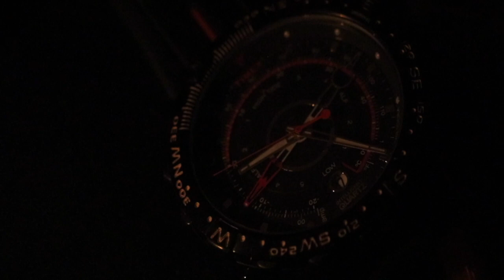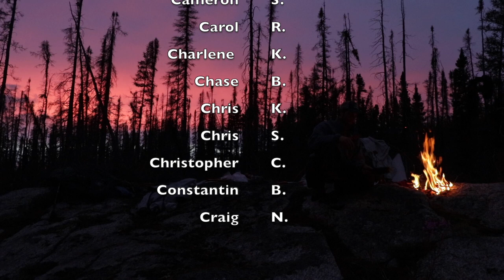52 Day Wild North Atlantic Island Camping Adventure - E.4 - The Long Journey Continues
Hi Folks!
This is Episode 4 of my New 6 Part Wilderness Expedition Series.
Follow Me and Saku through a wild island in the North Atlantic Ocean. We get dropped on the fringes of Newfoundland's 2,895km² Bay Du Nord Wilderness Reserve, an impressive untamed tract of wild country. There we will spend two months unsupported and far from civilization. The goal is to explore 300km of its uninhabited woods and waterways. But it will not be easy. It's hard work all the way but with it come rewards bigger than most can imagine!

In episode 4 the unspoiled and ruthless wilderness continues to impress as we explore some of its least known areas. Blistering summer sun has both the narrow headwater streams and us thirsty. There are many demanding portages over treacherous bush and boulders. The work is cut out to reach our desired lake. Majestic wild Woodland Caribou and other animals are seen around every corner roaming their natural habitats.

Be prepared to feel the elements, taste a true wilderness journey, and travel the old way leaving the motors behind.

The adventure rolls on!

All the best, and safe adventures.

Justin

Full series available now on Canada's Bell Fibe TV - Channel 1
Barbour & Saku: Through the Woods:

WATCH our 2017 expedition Docuseries - A 68 Day, 700 KM journey (based on my book above):

Watch our 2018 expedition Docuseries - A 83 Day, 1700 KM journey (new book coming late 2021/early 2022):

---Filmed using a Canon 80d (18-135mm kit lens), GoPro Hero 5 and a Rode Videomic Pro. Edited by Justin with Final Cut Pro X